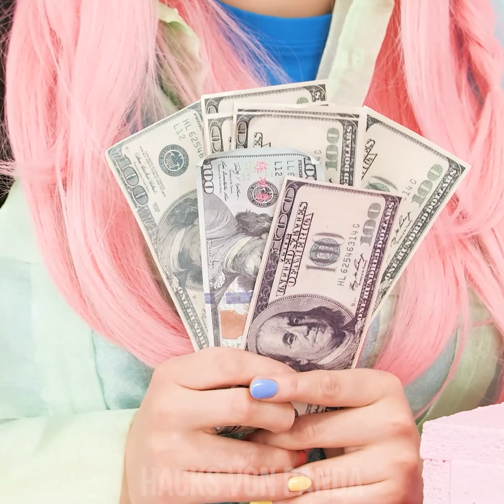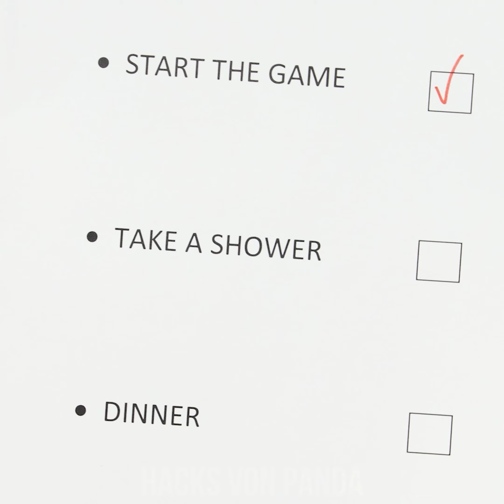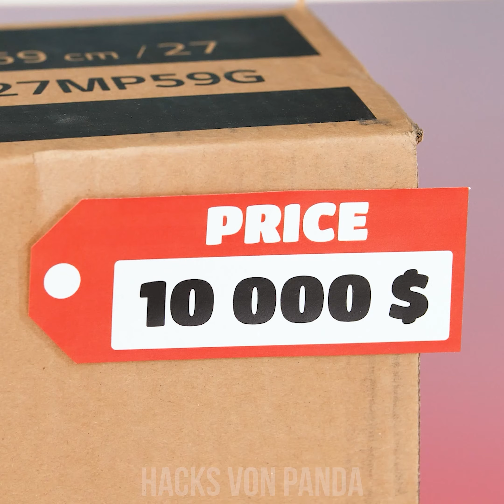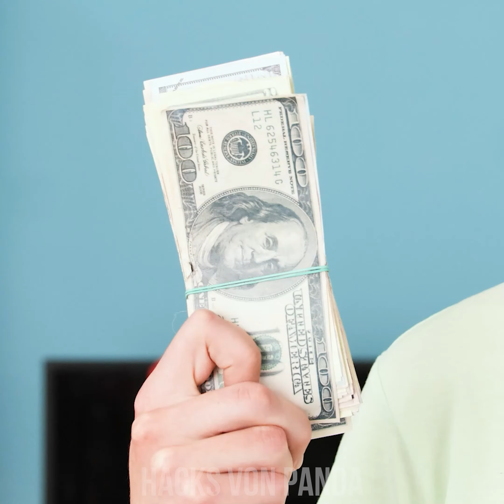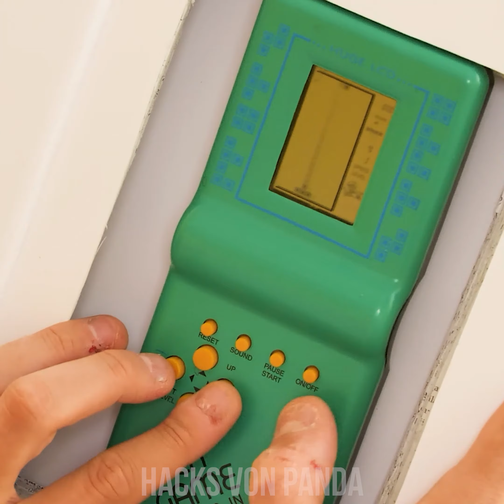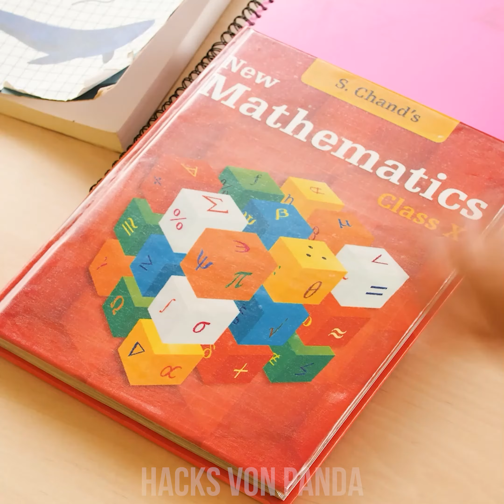REICHER GEGEN ARMER GAMER! Reich gegen arm Challenge by Hacks von Panda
Jeder liebt es doch Computerspiele zu spielen, oder etwa nicht? Wir wissen jedoch auch, wie teuer das werden kann. Willst du mal die witzigen Unterschiede zwischen armen und reichen Gamern sehen? Wer ist am besten ausgestattet und wer muss hier und da ein bisschen improvisieren? Hier findest du es heraus! Bleib ganz einfach dran für all unsere lustigen Vergleiche und witzigen Situationen von Hacks von Panda!

Teure Controller
Billige gegen teure Ohrstöpsel
Mobiler Kampf um Limo
Billige gegen teure Kopfhörer
Arme gegen reiche Hygiene
Teure gegen billige Computer
VR gegen Vorstellungskraft
Reich gegen arm im Unterricht
Punkte kauafen